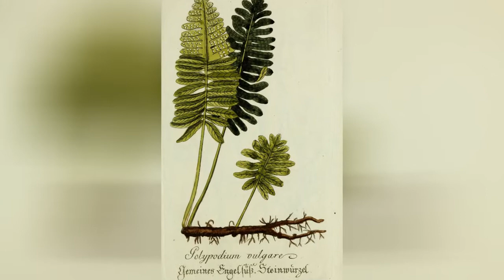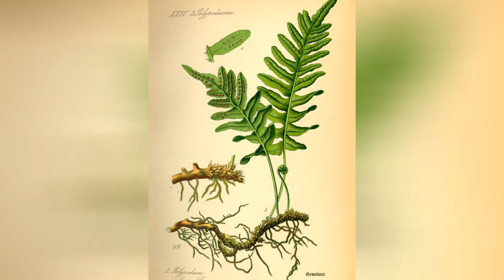МНОГОНОЖКА (POLYPODIUM) Папоротник сем. Многоножковые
Название: происходит от греческих слов 'polys' — много и 'роdos' — нога. Название встречается у Теофраста, так называли папоротник, у которого части листа напоминали стопу ноги.
Описание: род содержит до 300 видов. Эпифиты, реже наземные травянистые папоротники со стелющимся чешуйчатым корневищем, на верхней стороне которого двумя рядами располагаются листья на членистых черешках. Листовая пластинка плотная, голая, иногда зимующая, перисто-раздельная или перисто-рассеченная. Сорусы крупные, округлые, без покрывальца, располагаются близ концов жилок.
Наибольшее распространение в культуре получила многоножка обыкновенная.
Месторасположение: предпочитают влажные, тенистые места. При выращивании на открытых солнечных местах «выгорает». Растёт только в расщелинах между камней и на небольших хорошо дренированных террасах и лунках рокариев.
Почва: не содержащая извести, хорошо дренированная. Нуждается в слабокислой хорошо аэрированной почве. Застоя воды на почве не переносит.
Размножение: легко размножается спорами, но наиболее рациональный метод – весеннее деление корневища. Без пересадки и омолаживающего деления  живёт многие годы, и переносит их плохо. Молодые, пересаженные и разделённые растения, требуют тщательного ухода и обильного полива. Полного развития после пересадки или омолаживания достигает лишь на 3 год.
Использование: прекрасное растение для каменистых горок. Пригодны для посадки на стенках, пнях. Можно попытаться пристроить их невысоко на старых, толстых, замшелых стволах деревьев, как они часто растут в природе на Юге, проявляя столь редкие среди растений умеренного климата эпифитные наклонности.